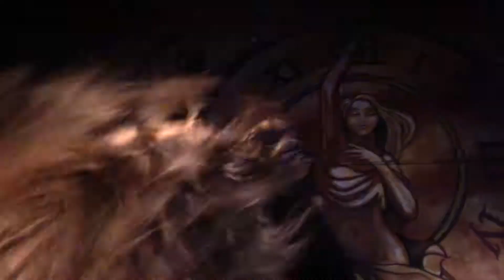Vain @ Cavo - Sasha Nolan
Sasha Nolan performs at Cavo in Pittsburgh, PA for Lola Lecroix's "VAIN" with Alaska Thunderfuck 5000 on Sunday, November 25th, 2018!